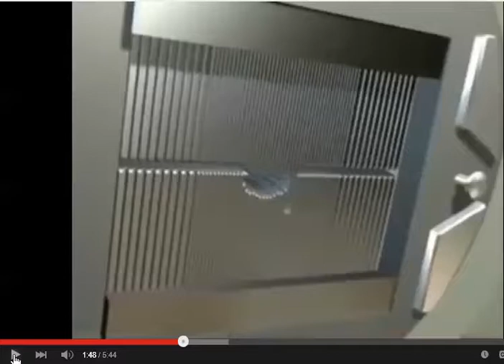Dynamic MLCs motion during sliding window IMRT technique